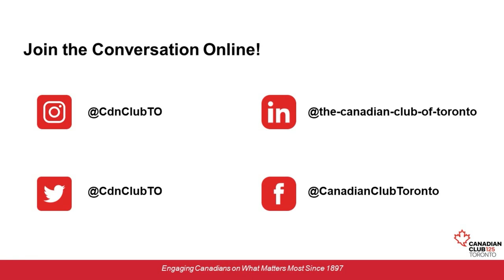Canadian Club Toronto - A 2022 Immigration Conversation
Canadian Club Toronto - Feb 16, 2022

A 2022 Immigration Conversation
The Honourable Sean Fraser (Federal Minister of Immigration) & Goldy Hyder (President & CEO, Business Council of Canada) in conversation with Jeanne Lam (President, Wattpad)

Canada benefits from a robust immigration system. As we emerge from the pandemic, how will immigration contribute to our recovery? Can we leverage immigration to address labour shortages and help businesses? How do we keep Canada as a destination of choice for economic migrants and skilled workers? Join Canadian Club Toronto for a discussion on the key role of immigration in Canada’s post-pandemic economic recovery. This conversation will feature The Honourable Sean Fraser, Canada’s Minister of Immigration, Refugees & Citizenship, Goldy Hyder, President & CEO of the Business Council of Canada, moderated by Jeanne Lam, President of Wattpad.